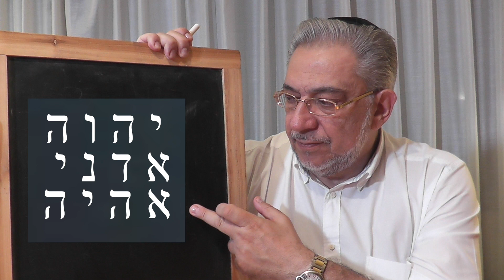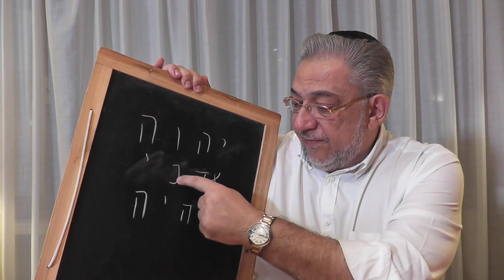Cómo se construyen los Yijudim, trenzas de Nombres de Dios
Albert Gozlan, Maestro de Kabbalah, explica cómo se construyen los flujos de energía que vienen del Cielo: Técnica de Yijudim, trenzado de Nombres de Dios. Yabok 112.